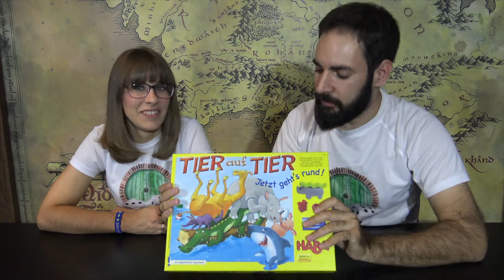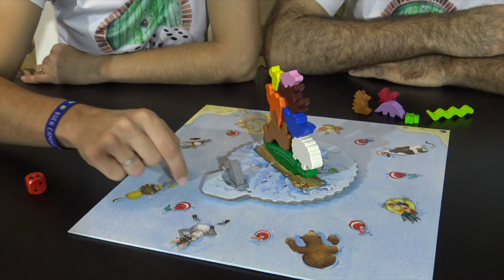Jugando a... ANIMAL SOBRE ANIMAL (TIER AUF TIER)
Llevábamos tiempo sin reírnos tanto jugando a un juego de mesa... Haba nos sorprende con este Animal sobre Animal (Tier auf Tier), un supuesto juego para niños donde los adultos se lo pasan de p... madre.
De verdad que no os podéis perder esta partida, el zoológico de Cris lo merece!!!